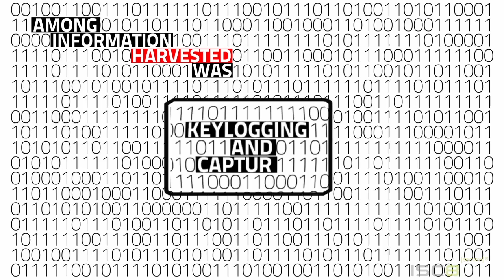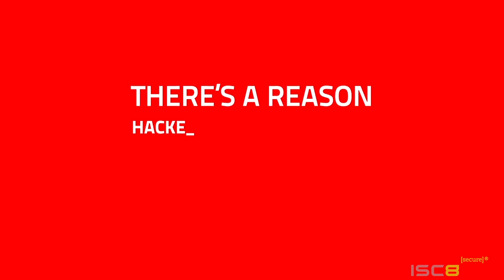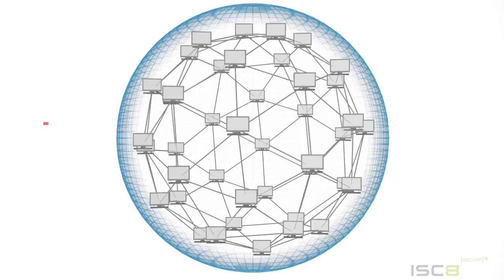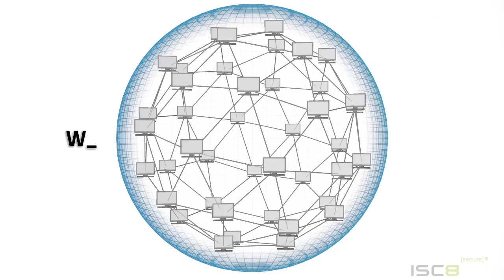Explainer Video - ISC8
This is the Explainer Video we created for a highend virus defense company.  This is an example of an animated video without Voice Over-- letting the images and sound effects tell the story.  We mix some 3D elements into our 2D project.  Produced in Dallas.